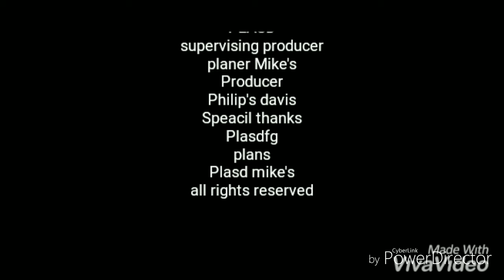Alaska airlines flight to THE airport to see THE REST